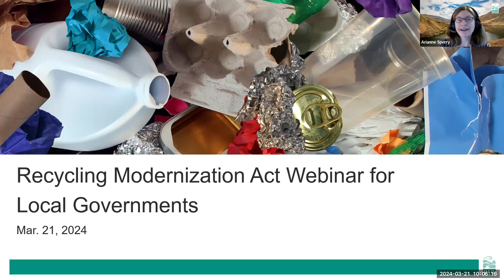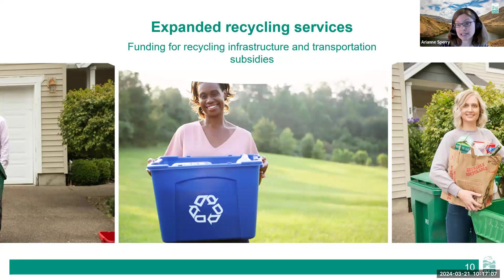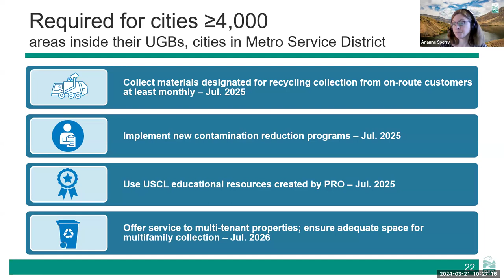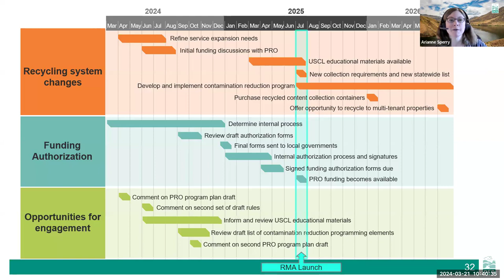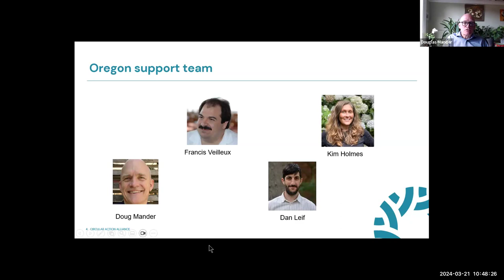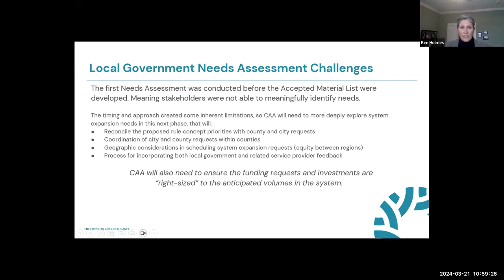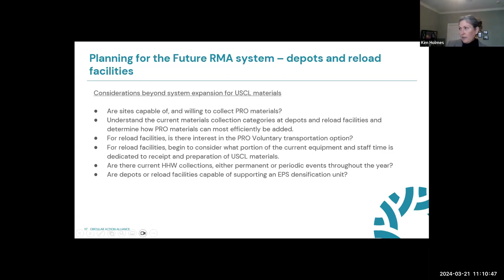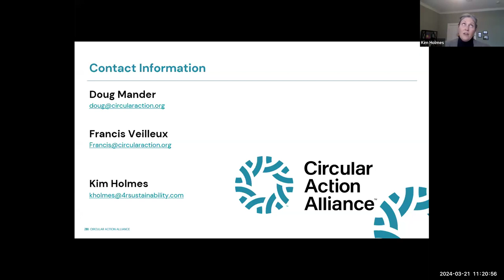Recycling Modernization Act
March 2024 webinar